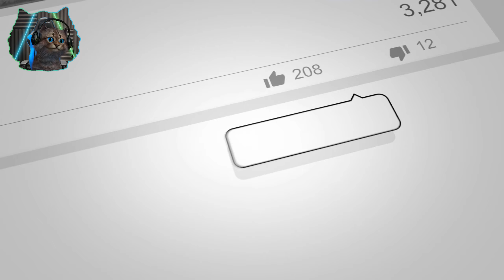DON'T EAT ME!!! | Little Nightmares Gameplay/Let's Play E5 😺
Whaats up my Glassy Friends! Welcome to Little Nightmares! Immerse yourself in Little Nightmares, a dark whimsical tale that will confront you with your childhood fears! Help Six escape The Maw – a vast, mysterious vessel inhabited by corrupted souls looking for their next meal.. So let’s get started here and Stay Glassy!

~Glassic Gamer ~